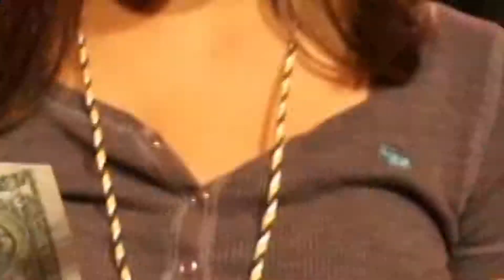VBS 2011_Big Apple Adventure